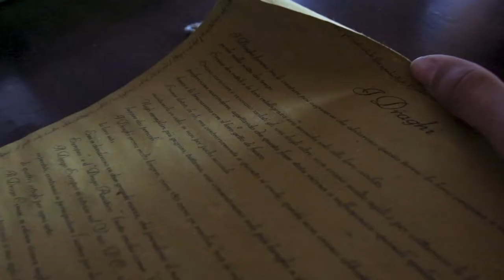trailer the river of blood 3